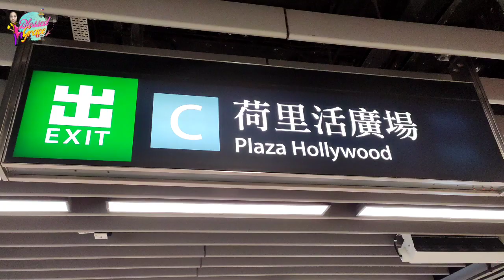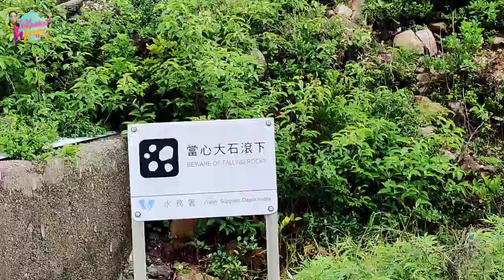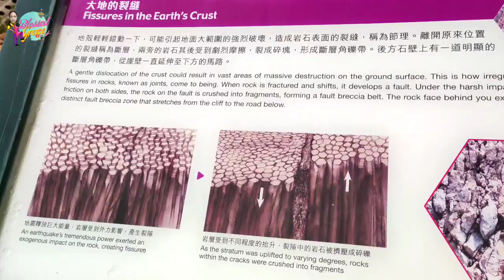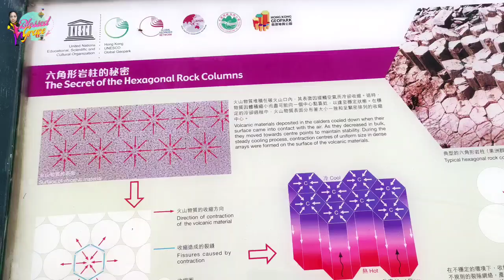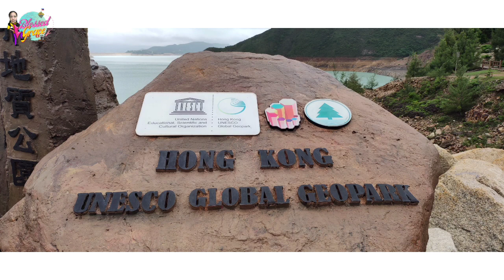HONG KONG UNESCO GLOBAL GEOPARK SAI KUNG BLESSED GRACE